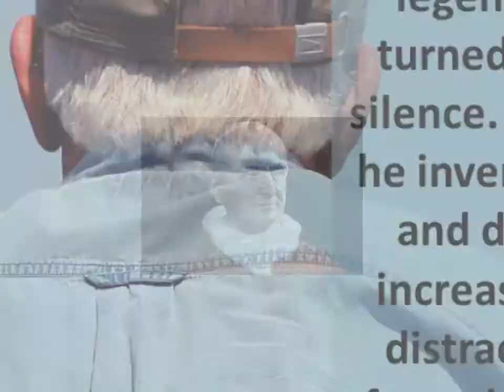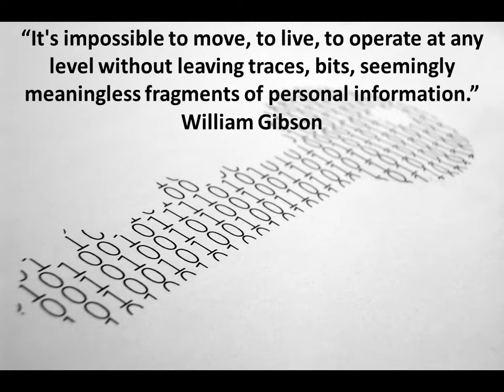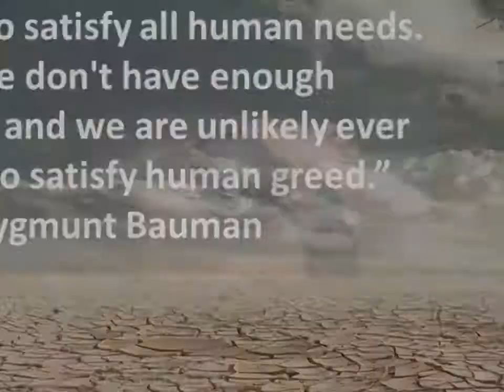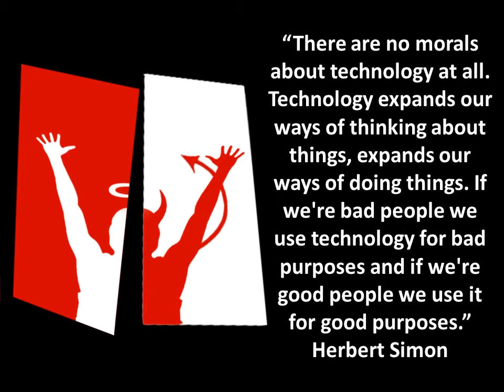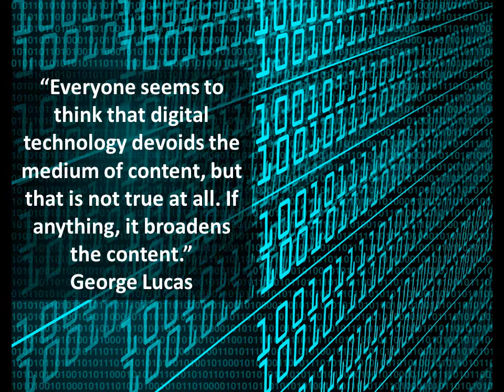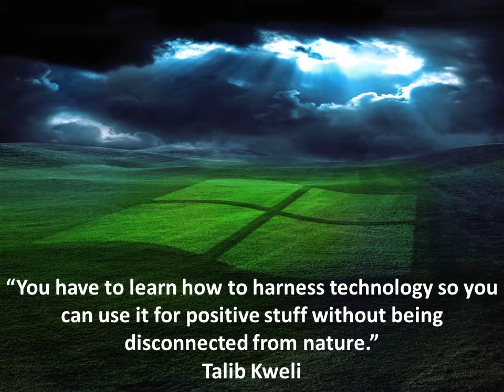Humanity Vs Technology - A "Quote-Unquote" Debate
This is my Digital Artefact Submission for the E-Learning & Digital Cultures MOOC (EDCMOOC 3 : Mov-Dec 2014).

Acknowledgements

Presentation for non-commercial, educational purpose only. No copyright infringements intended.